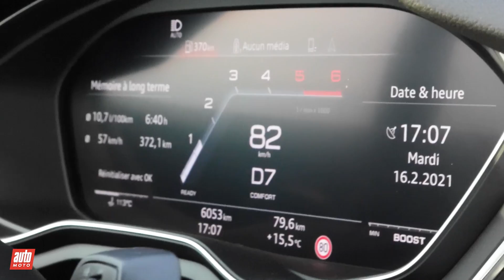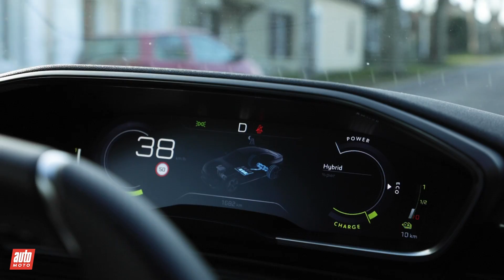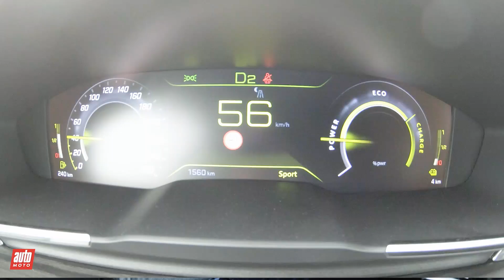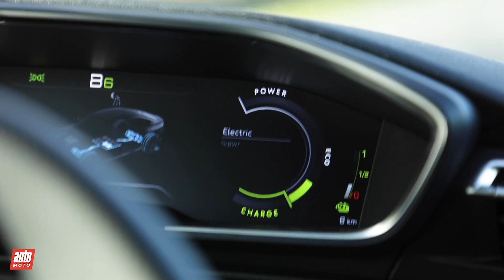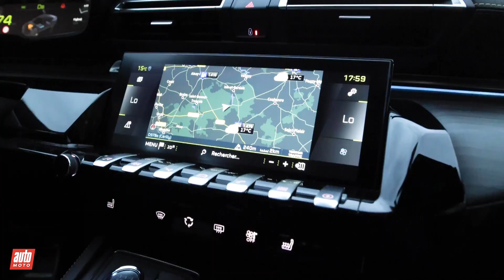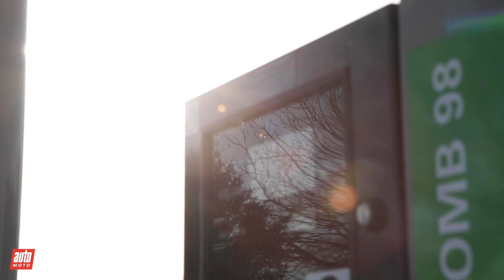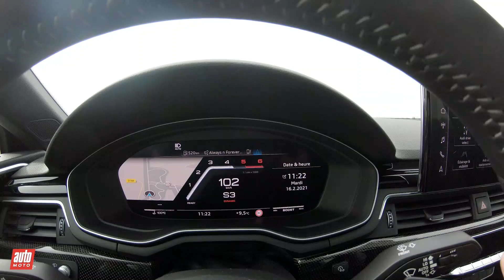La Peugeot 508 PSE face aux Audi S5 Sportback et BMW M340i Touring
Avec sa 508 PSE, Peugeot prétend conjuguer sport et vertu. Mais a-t-elle les armes pour affronter les références diesel et essence de chez Audi et BMW ?